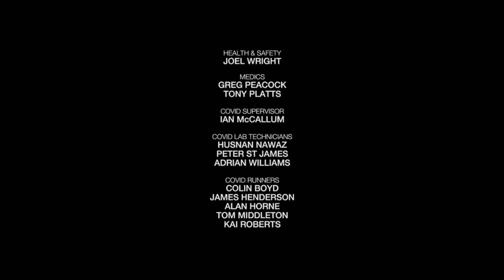Naked/Netflix (2022)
From "Snowflake Mountain".